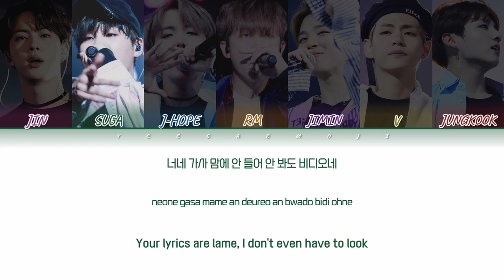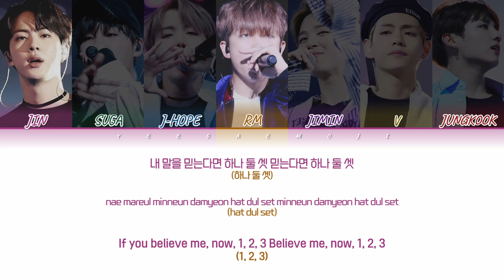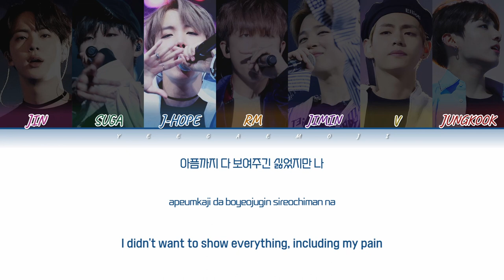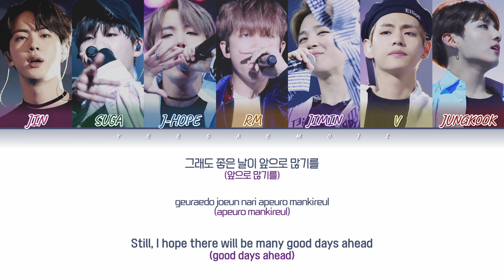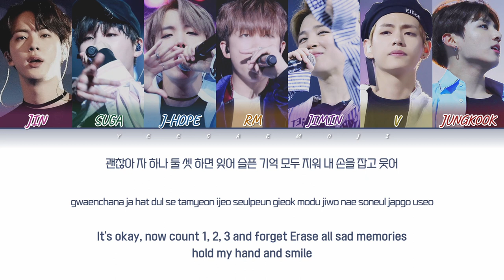BTS - 둘! 셋! (그래도 좋은 날이 더 많기를) (2! 3! (Still Wishing For More Good Days)) Lyrics (Color Coded Lyrics)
Artist (아티스트): BTS (방탄소년단)
Track (트랙): 둘! 셋! (그래도 좋은 날이 더 많기를)
Album (앨범): WINGS
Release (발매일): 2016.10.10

데뷔 4년차에 접어든 방탄소년단이 팬들에게 전하는 팬송이다. "둘! 셋!"은 2013년 6월 데뷔 이후 지금까지 써오고 있는 인사 전 구호로, 방탄소년단과 팬들을 연결하는 특별한 의미를 가지고 있기도 하다. "둘! 셋!"에는 함께 겪었던 지난 날들에 대한 이야기와 언제나 큰 힘을 주는 팬들에게 미처 다 전하지 못했던 진심이 담겨 있다.사용된 악기와 리듬 등 모든 것이 화려하지는 않지만 그 어떤 곡보다 따뜻한 마음이 느껴지는 곡으로, 팬들을 향한 방탄소년단의 사랑을 확인할 수 있다.

방탄소년단 둘 셋
방탄 둘셋
BTS 둘셋
방탄소년단 둘 셋 가사
방탄소년단 2! 3!
방탄소년단 2! 3! lyrics
방탄소년단 그래도 좋은 날이 더 많기를 가사
BTS Still Wishing For More Good Days
방탄 둘 셋 가사
둘! 셋!  가사

꽃길만 걷자
그런 말은 난 못해
좋은 것만 보자
그런 말도 난 못해
이제 좋은 일만 있을 거란 말
더는 아프지도 않을 거란 말
그런 말 난 못해
그런 거짓말 못해
너넨 아이돌이니까
안 들어도 구리겠네
너네 가사 맘에 안 들어
안 봐도 비디오네
너넨 힘 없으니 구린 짓
분명히 했을텐데
너네 하는 짓들 보니
조금 있음 망하겠네
Thank you so much
니들의 자격지심
덕분에 고딩 때도 못한 증명 해냈으니
박수 짝짝 그래 계속 쭉 해라 쭉
우린 우리끼리 행복할게
good yeah i’m good
괜찮아 자 하나 둘 셋 하면 잊어
슬픈 기억 모두 지워 내 손을 잡고 웃어
슬픈 기억 모두 지워
서로 손을 잡고 웃어
그래도 좋은 날이 앞으로 많기를
내 말을 믿는다면 하나 둘 셋
믿는다면 하나 둘 셋
그래도 좋은 날이 훨씬 더 많기를
하나 둘 셋
하면 모든 것이 바뀌길
더 좋은 날을 위해
우리가 함께이기에
무대 뒤 그림자 속의 나 어둠 속의 나
아픔까지 다 보여주긴 싫었지만
나 아직 너무 서툴렀기에
웃게만 해주고 싶었는데
잘 하고 싶었는데
So thanks
이런 날 믿어줘서
이 눈물과 상처들을 감당해줘서
So thanks
나의 빛이 돼줘서
화양연화의 그 꽃이 돼줘서